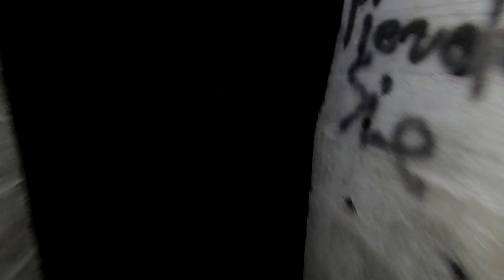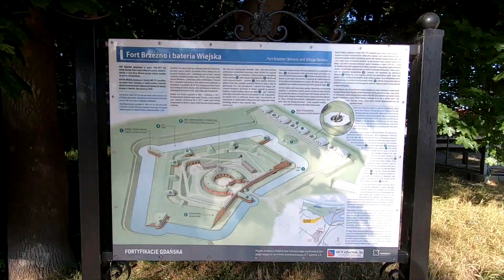Brzeźno Beach & Nowy Port Lighthouse | Gdańsk | Poland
Brzeźno Beach, Brzeźnieński Park , Fort Brzeźno & Nowy Port Lighthouse. Gdańsk, Poland. 25/06/23.